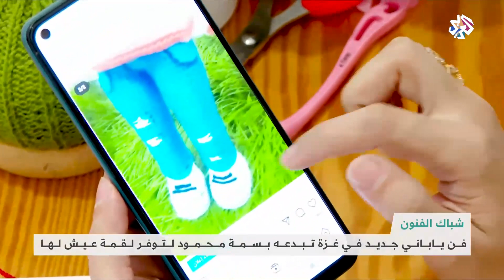فن ياباني جديد في غزة تبدعه بسمة محمود لتوفّر لقمة عيش لها | شبابيك